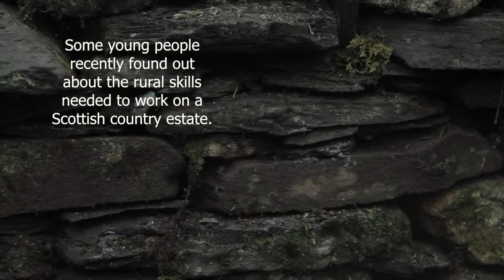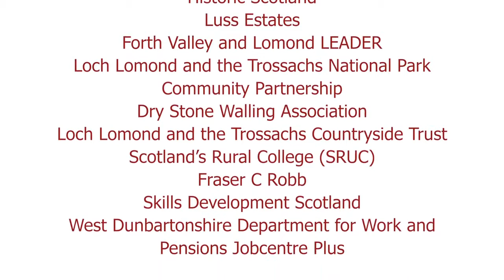Rural skills video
A short video filmed in Loch Lomond and the Trossachs National Park area showing the range of rural skills jobs available.